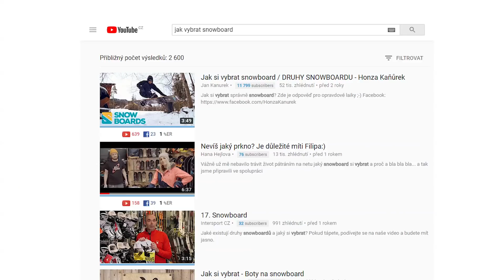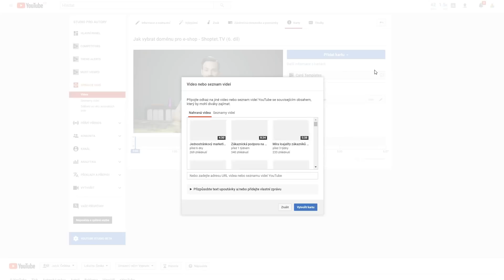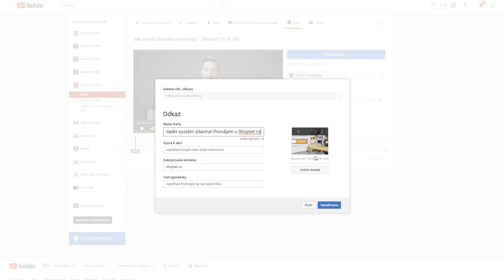JAK PROPOJIT YOUTUBE S E-SHOPEM - Shoptet.TV (13. díl)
Přidáváte novinky z e-shopu a lidé o ně neprojevují zájem? Máte 0 lajků, 0 komentářů a 0 sdílení na Facebooku? Chcete propagovat svůj e-shop a získat si pozornost? Musíte nejprve dobře poslouchat svoje zákazníky a nabídnout jim něco navíc.

V dnešní době už nestačí mít jenom e-shop a dát si odkaz do katalogů. Musíte být proaktivní a jít tzv. "s kůží na trh". Zákazníci si častěji nakoupí u obchodníka, kterému důvěřují. Od takového, který je s nimi na jedné lodi a rozumí jejich potřebám. Je na něm vidět, že ho práce baví a svým e-shopem žije.

Tento elán můžete projevit prostřednictvím YouTube channelu, ve kterém budete pravidelně přidávat nová videa. Lidé poznají vaši osobnost a začnou s vámi komunikovat. Už pro ně nebudete jen operátor zákaznické podpory.

V dnešním dílu zjistíte, jak propojíte Youtube channel s vaším blogem, aby vaše úsilí využilo příležitosti umístit se jak ve vyhledávačích Google a Seznam, tak v YouTube Search.